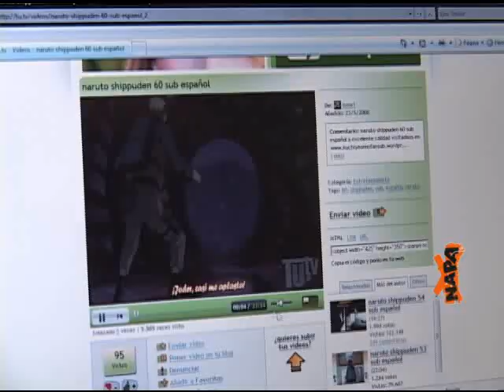NAPA 57: Marco Matellini, puntería fina a Beijing 2008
Un deporte en el que el Perú ha destacado en más de una Olimpiada, es el tiro. En Beijing, nuestro representante será Marco Matellini, un fan del manga que apunta alto.